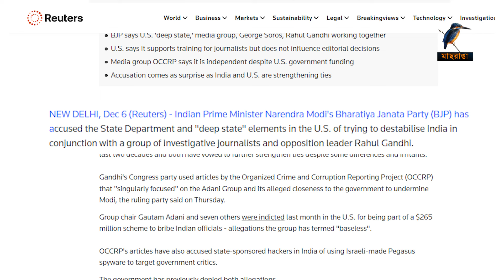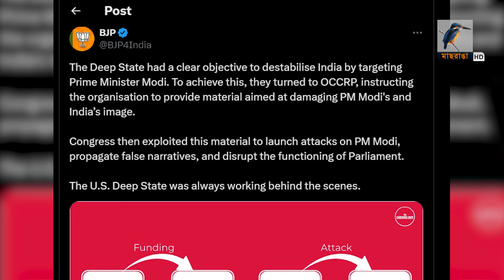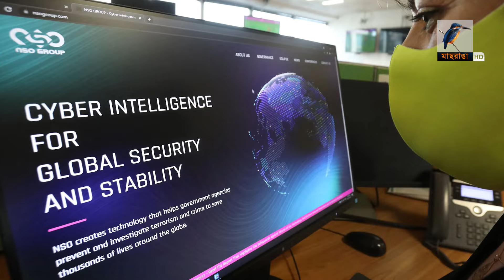এক নজরে আজকের আন্তর্জাতিক সব খবর | Episode 216 | Maasranga News